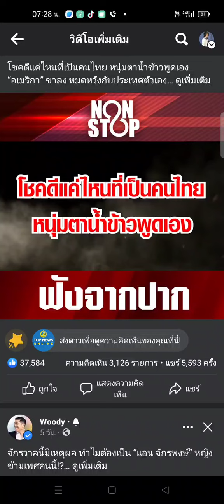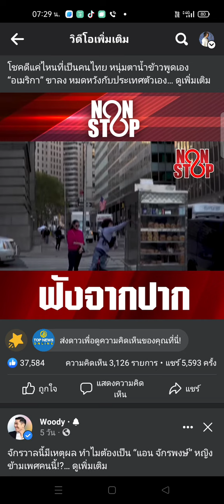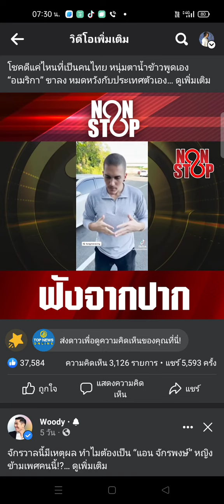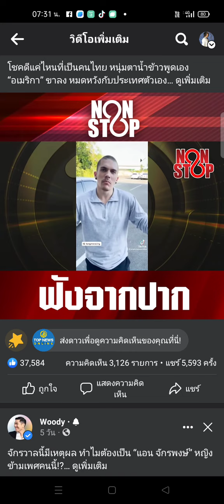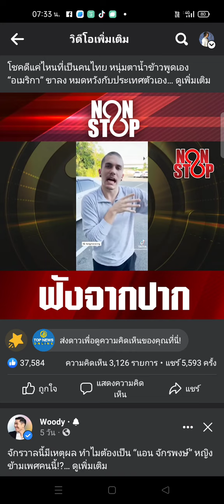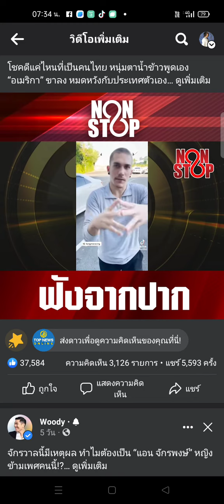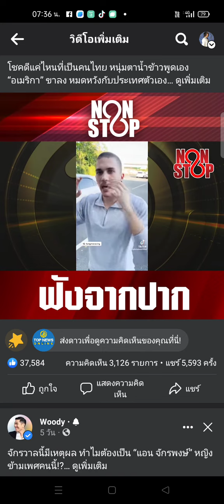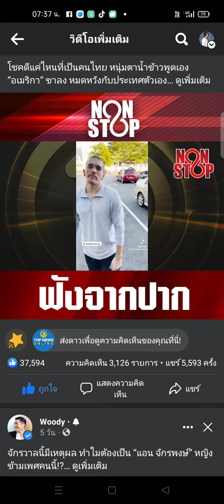เมืองไทยดีกว่าอเมริกาแคลิฟอเนียข้าวจาน1000บาท